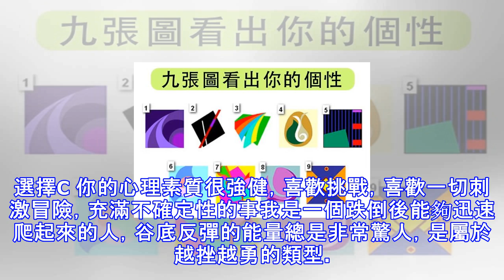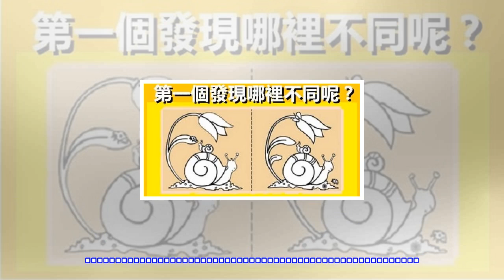心理測試-第一個發現哪裡不同呢？測你的抗壓性有多強！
【測試題目】你第一眼看到圖里哪裡不同？A蝴蝶B瓢蟲C葉子D土壤測試結果  選擇A 你的個性是屬於外柔內剛型，表面上好像很好欺負，情緒變化大，但是你的內心其實是相當堅強，意志堅定，會習慣用比較軟弱的姿態來生活，只是因為你懶得跟那些莫名其妙的人計較而已。選擇B 你的心理素質是最頂尖的，很能承受壓力，而且還享受壓力，是一個很有自信的人，適應力強很能吃苦，不管什麼環境都可以活的好好的。選擇C 你的心理素質很強健，喜歡挑戰，喜歡一切刺激冒險，充滿不確定性的事我是一個跌倒後能夠迅速爬起來的人，谷底反彈的能量總是非常驚人，是屬於越挫越勇的類型。選擇D 表面上很堅強，在人群面前總是很開朗，總是在微笑，實際上卻...